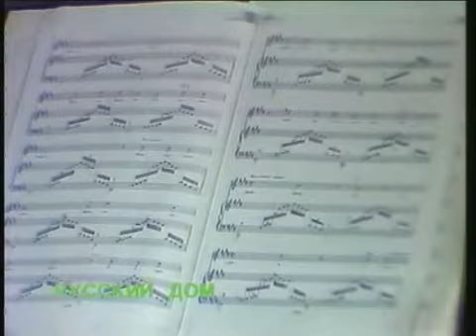Фонтану Бахчисарайского дворца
А.Власов, слова А.Пушкина. "Фонтану Бахчисарайского дворца". Исполняет солистка хора "Славянский лик" Лидия Токарская. Концертмейстер Вячеслав Шевляков.
Фрагмент телепередачи "Русский Дом", эфир 16 июня 1994 года.
Передача посвящена творчеству А.С.Пушкина.